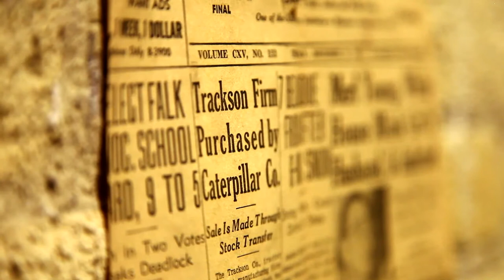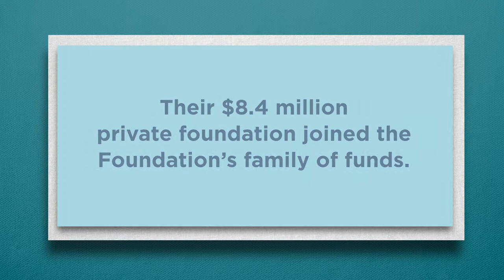Torchbearer Award: Walter & Olive Stiemke Fund with Herbert Mueller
Life Productions Inc. produced this Torchbearer Award tribute in honor of the Walter & Olive Stiemke Fund and Herbert Mueller.  It was unveiled at the 100th Anniversary event for the Greater Milwaukee Foundation.